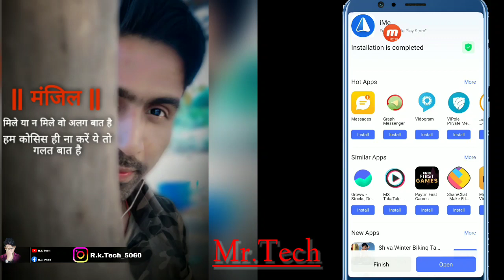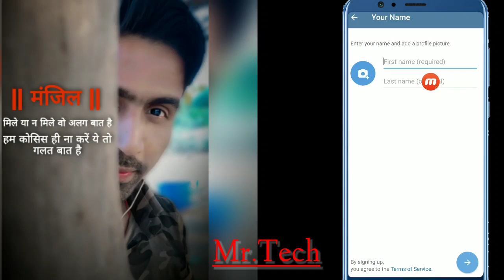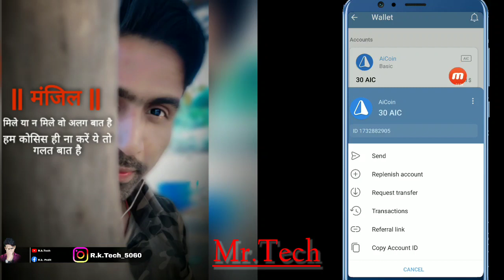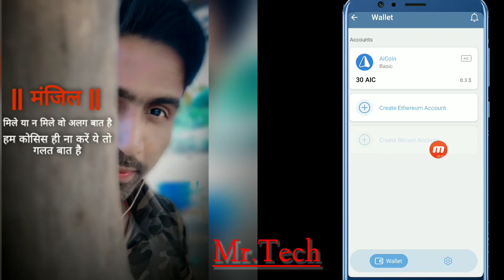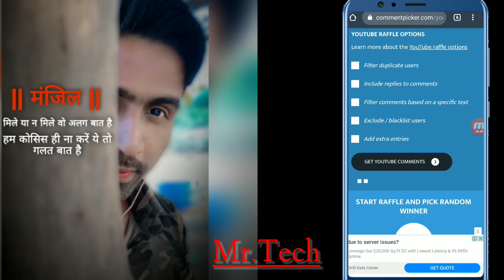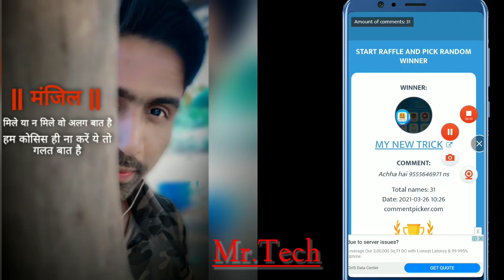IMe App | IMe App Se Paise kaise kamaye | New PayPal Earning App | IMe App Video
Mr.tech

Mr.tech